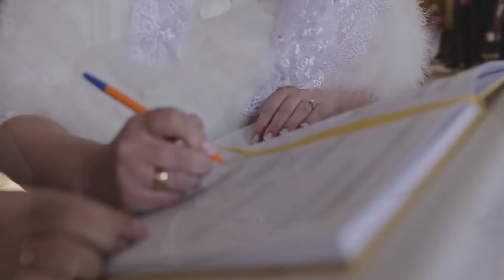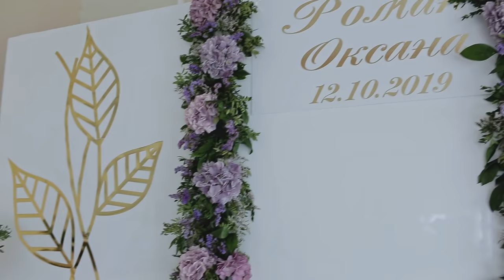Весільний день О+Р | Весілля повністю - весільний фільм | Мазурівка - Підгірці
📷 Відео - Олег Литвин
Фото - Ірена Гаврильчук
✨ Весільний день О+Р | Ціле весілля - весільний фільм | Мазурівка - Підгірці